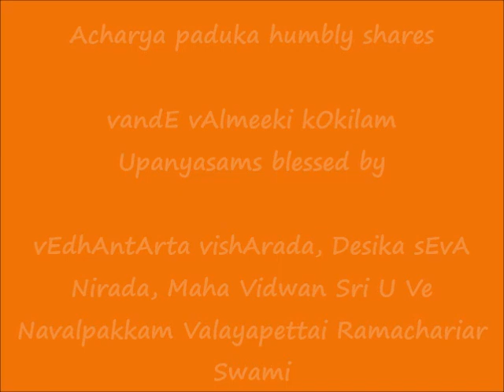05 - பாதுகா பாட்டாபிஷேகம் (pAdukA pattAbhishEkam) - வந்தே வால்மீகி கோகிலம்vandE vAlmeeki kOkilam